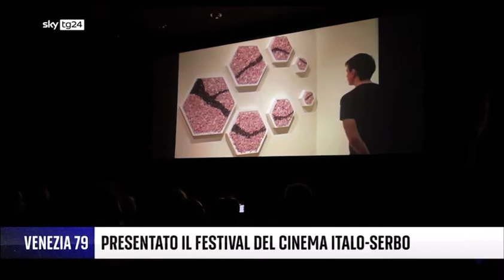VENEZIA: GABRIELLA CARLUCCI PRESENTA FESTIVAL ITALO-SERBO